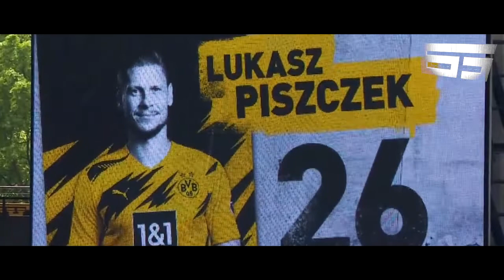Łukasz Piszczek | Goodbye Legend | 2010 - 2021 |ᴴᴰ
★ Re-Upload
♫ Abstract - I Wrote You A Letter (Prod. Blulake)

Borussia Dortmund:

Tor
  1     Roman Bürki
25    Luca Unbehaun
35    Marwin Hitz

Abwehr
  2 Mateu Morey Bauzà
  5 Dan-Axel Zagadou
13 Raphaël Guerreiro
14 Nico Schulz
15 Mats Hummels
16 Manuel Akanji
23 Emre Can
24 Thomas Meunier
26 Łukasz Piszczek
29 Marcel Schmelzer
30 Felix Passlack

Mittelfeld
  6 Thomas Delaney
  8 Mahmoud Dahoud
11 Marco Reus
19 Julian Brandt
20 Reinier
22 Jude Bellingham
28 Axel Witsel
32 Giovanni Reyna
37 Tobias Raschl

Sturm
  7 Jadon Sancho
  9 Erling Haaland
10 Thorgan Hazard
18 Youssoufa Moukoko
27 Steffen Tigges
36 Ansgar Knauff

Trainer
 Edin Terzic

Co-Trainer
 Otto Addo
 Sebastian Geppert

Torwart-Trainer
Matthias Kleinsteiber